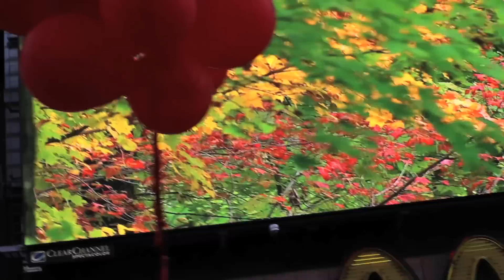Lana Is - "Little" - [Official Music Video]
Published on Nov 1st, 2013
Official music video for the single "Little" by LANA IS
Debut album "In Your Head" is released Oct. 11th, 2013, on Session Work Records.
Director/Cinematography: Jordan Stone
Idea and Creation: Lana Is and Jordan Stone
Editor: Jordan Stone
Sound Mix: Eivind Opsvik
Lana Is: Vocals, Piano
Brandon Seabrook: Guitar
Dan Weiss: Drums
Eivind Opsvik: Bass